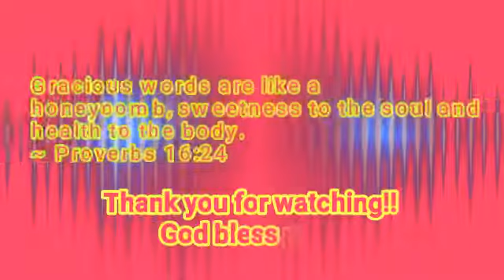Pinggang Pinoy Vloggg✨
Request po kayo ng next video na aking sunod na gagawin😍
Gracious words are like a honeycomb, sweetness to the soul and health to the body.
~ Proverbs 16:24